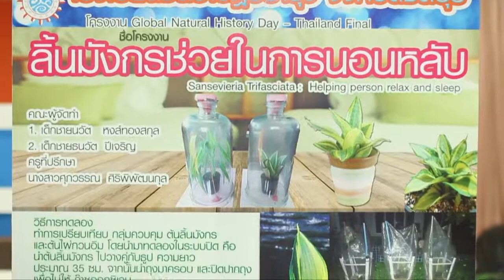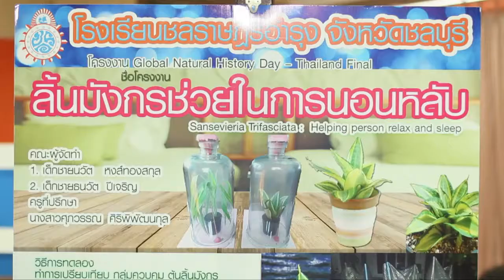Most exclusive ตอน 65 : ลิ้นมังกรช่วยในการนอนหลับ ตอนที่ 1 (เบรก 1)